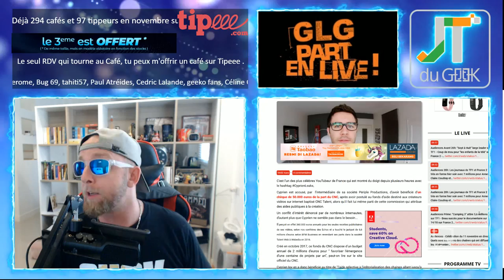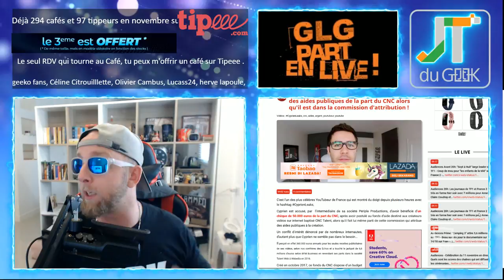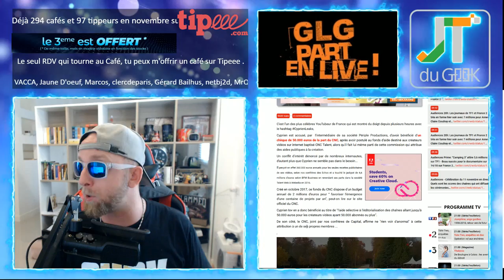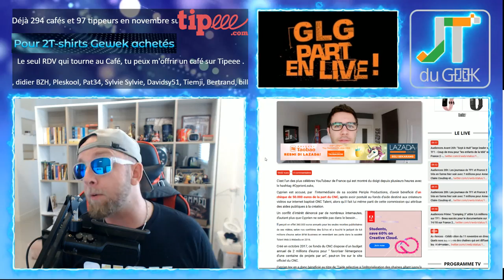Smartphone ip68 non étanche, déception du 11.11,Xiaomi Mi AirDots,Cyprienleak, accro du 12 nov 2018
GLG part en Live dans l’Accrotidienne du 12 Novembre 2018 et du Lundi au vendredi entre 15h et 16H heure d’hivers

Aujourd’hui on parle des Smartphone ip68 non étanche, déception du 11.11,Xiaomi Mi AirDots, Cyprienleak, Photo de nuit, predator 2018

Nouvelles formules.

Au programme:
00:00 Mise en place
02:00 News tech du jour
12:00 Films et série TV de ma semaine
17:00 Vidéo Youtube que j’ai aimé et mes vidéos Youtube
20:00 Le billet d’humeur de GLG
25:00 Mes news tech, produits reçu et test à venir
30:00 Vos commentaires de la veille
32:00 Au-revoir, bisous et à demain

Au programme:
00:00 Mise en place
02:00 Présentation et intro
03:00 10-15 mins de news Tech, produits reçus et mes news tech
18:00 LIBRE Antenne et question réponse sur le Chat
32:00 Au-revoir, bisous et à demain

GLG